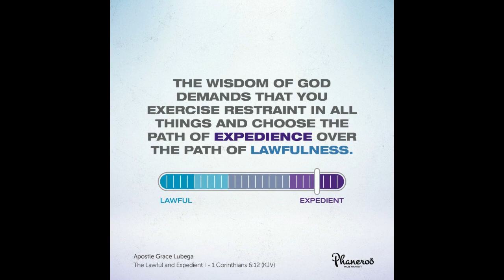The Lawful and Expedient by Apostle Grace Lubega